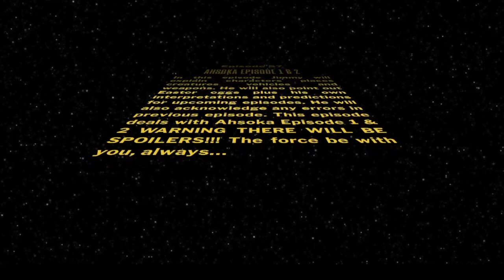The Jedi Jimmy Podcast | Episode 57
The Jedi Jimmy Podcast Episode 57 Ahsoka Episode 1-2